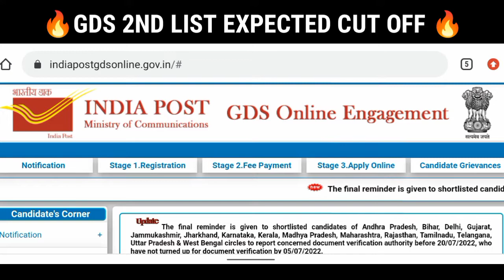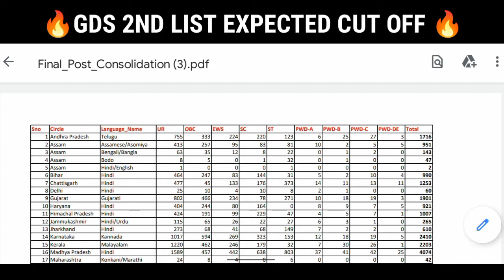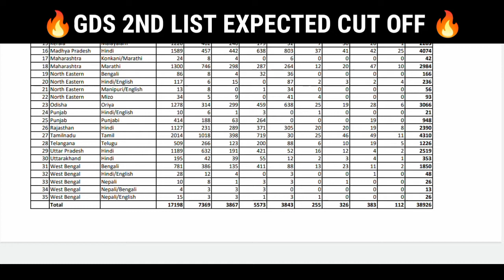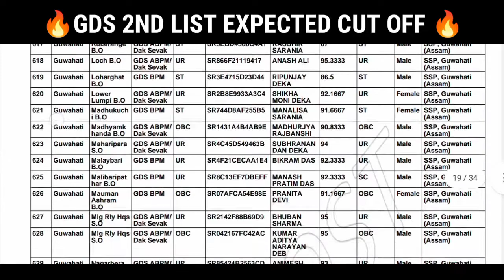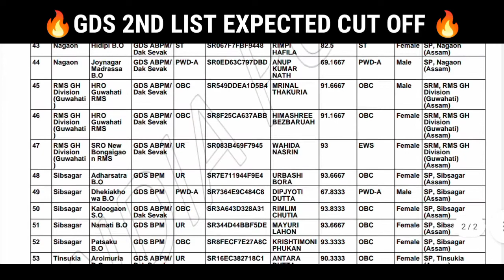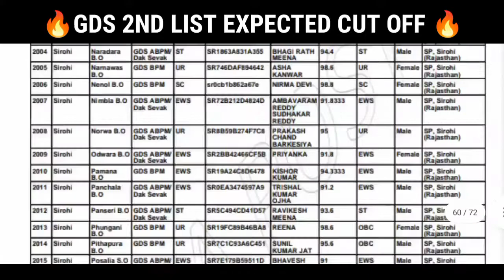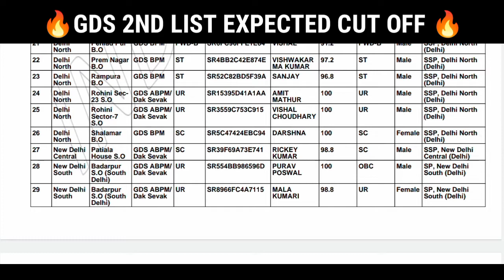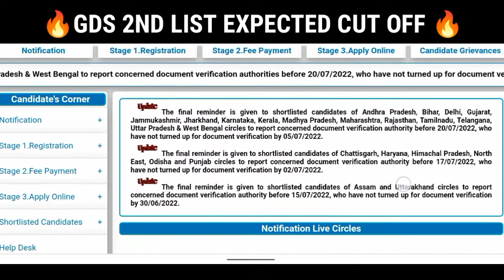GDS Result All State 2nd Merit List 2022 l GDS Revised 2022 Result l GDS Cycle 4 Result 2022